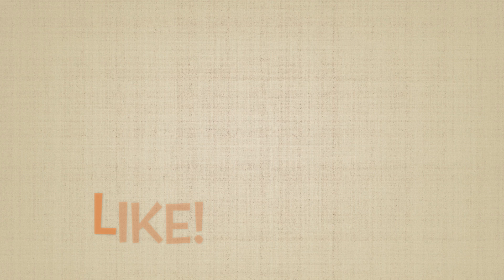Bang Bang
Kim and Andrew are banging their sticks today. Join along!

Makin’ Music is available for streaming from 150 plus streaming and download services around the world including Spotify, Apple Music, Google Music and Pandora. Please search for Makin’ Music Rockin’ Rhythms at your favorite place to stream. The CDs are also be available for sale from iTunes and CD Baby.